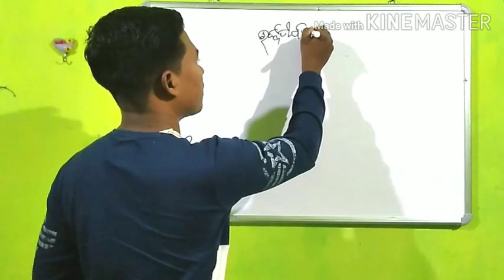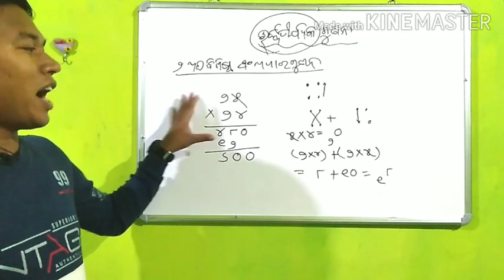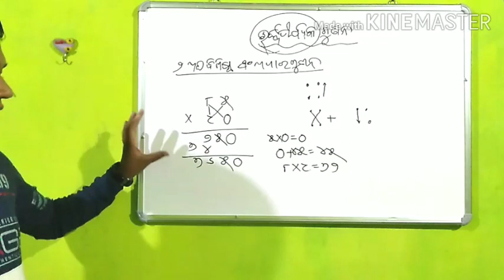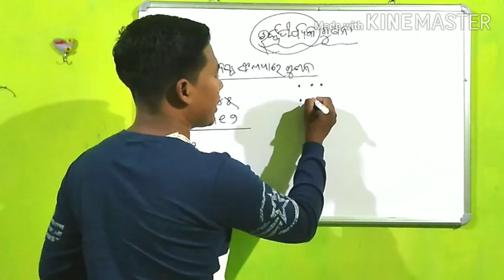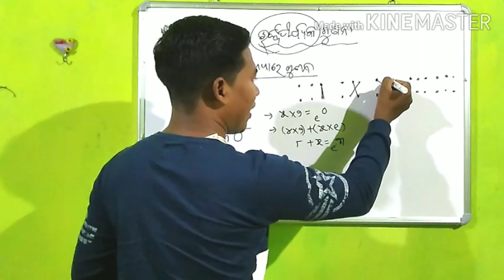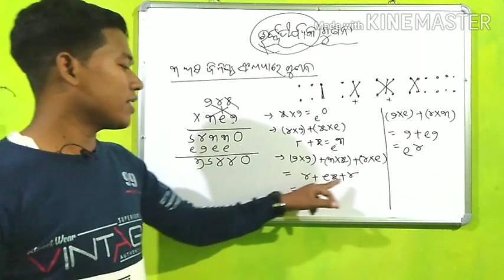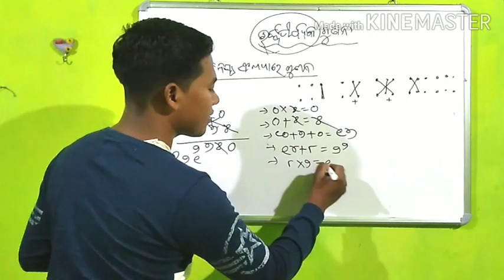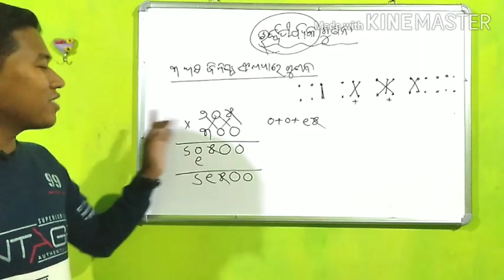Baidika Mathematics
ବୈଦିକ ଗଣିତ
ଉର୍ଦ୍ଧ୍ବ ତୀର୍ୟକ୍ ଗୁଣନ
୨ ଅଙ୍କ ଓ  ଅଙ୍କ ବିଶିଷ୍ଟ ସଂଖ୍ୟା

ଧନ୍ୟବାଦ